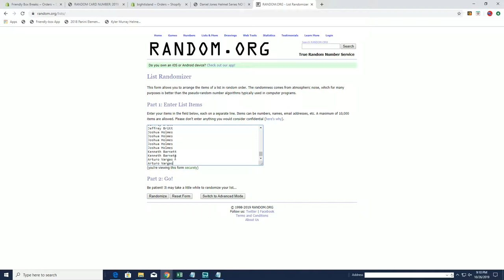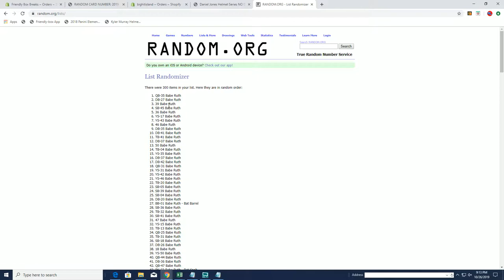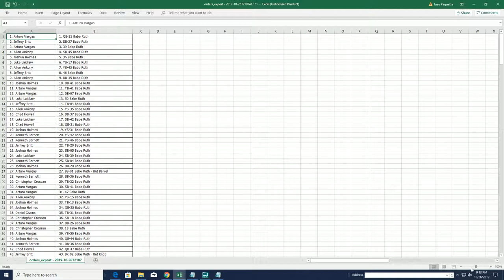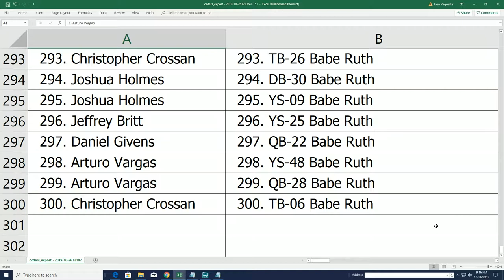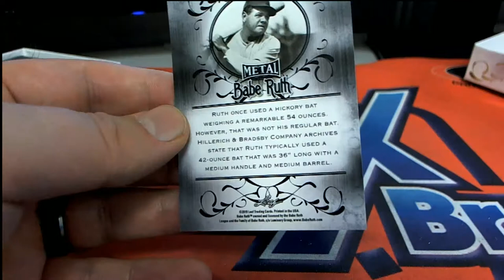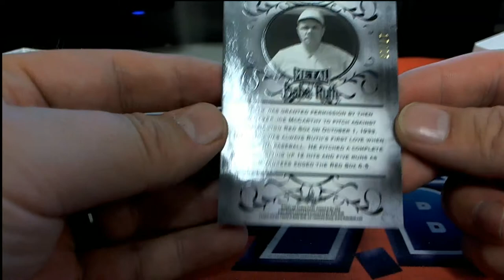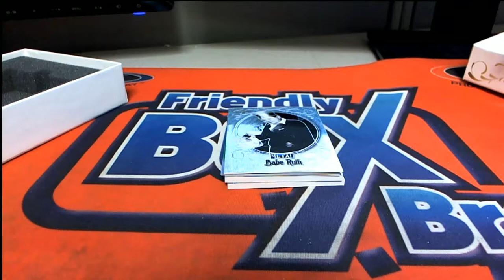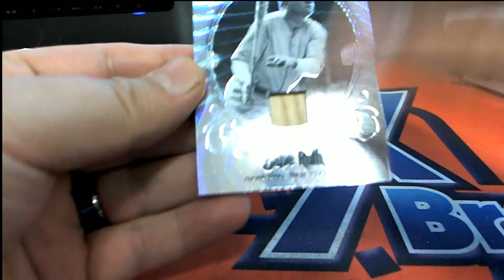2019 Leaf Metal Babe Ruth Collection Baseball Hobby Box ID RUTHRELIC109